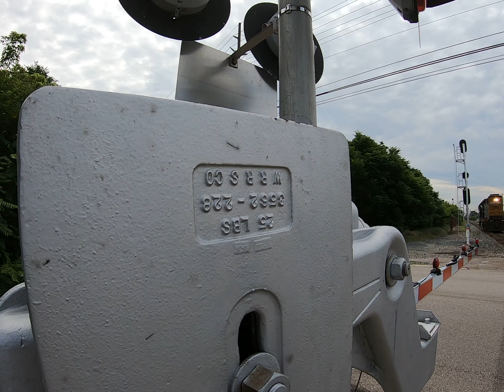CSX Engine 2789 in Plymouth - Michigan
The EMD GP38-2 is a four-axle diesel-electric locomotive of the road switcher type built by General Motors, Electro-Motive Division. Part of the EMD Dash 2 line, the GP38-2 was an upgraded version of the earlier GP38. Power is provided by an EMD 645E 16-cylinder engine, which generates 2,000 horsepower (1.5 MW).

CSX Transportation (reporting mark CSXT) is a Class I freight railroad operating in the eastern United States and the Canadian provinces of Ontario and Quebec. The railroad operates approximately 21,000 route miles (34,000 km) of track.[1] The company operates as a subsidiary of CSX Corporation, a Fortune 500 company headquartered in Jacksonville, Florida.